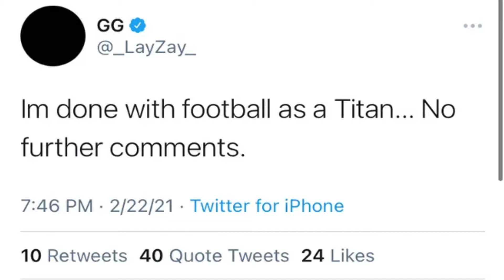I'm done with football as a Titan Isaiah Wilson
Titans' first-round draft pick Isaiah Wilson tweets he's done with team.